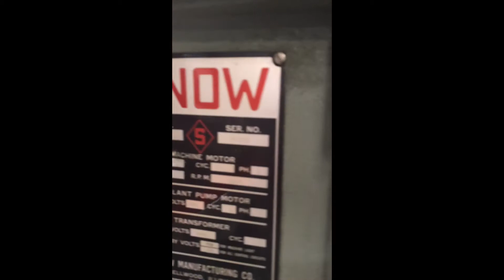Snow Drilling & Tapping Machine 5/16" #7787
California
2301 Belgrave Ave

Ohio
590 Bank St
Painesville, OH 44077

Stock #7787

Basic Information

Model: TA-2-A
Manufacturer: Snow
Serial #: 36212
Location: Huntington Park, CA

Specifications

Capacity:
Drilling: #60 Thru 1/4"
Tapping: #6 Thru 5/16" NF
Spindle Speeds (4): 775- 1,050- 1,350- 1,750 RPM
Spindle Nose: #1 MT
Table Size: 20" x 14"
Dimensions (L x W x H): 28" x 20" x 68"
Weight: 2,000 Lbs.

Equipped with

- Snow 612A99 Pneumatic Self Centering Vise
- Tapping Head
- Drill Chuck
- Pneumatic Table Lift
- Pneumatic Down & Return Stroke
- Coolant System
- Horsepower: 1/2